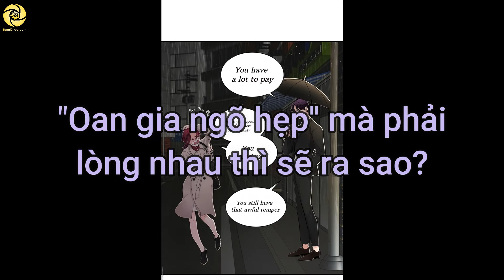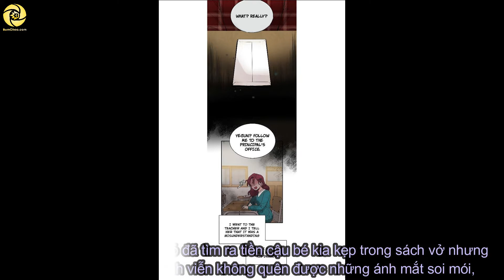Review: "Oan Gia Ngõ Hẹp" mà phải lòng nhau thì sẽ ra sao?